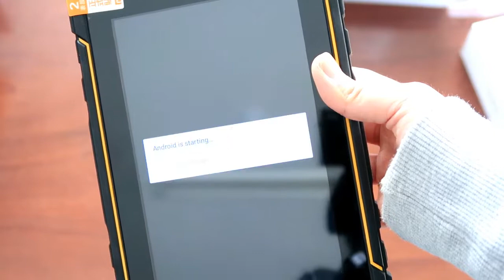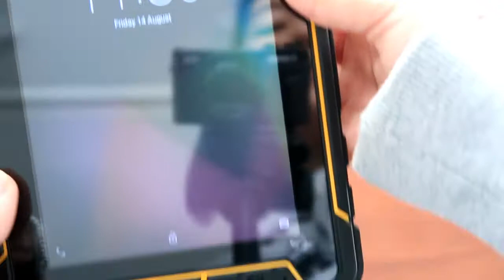7 inch ST907 with jacket (barcode scanner or RFID reader inside)